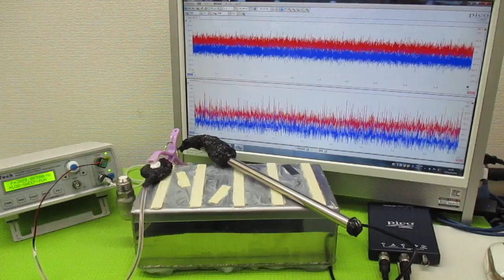新しい超音波制御技術 ultrasonic-labo